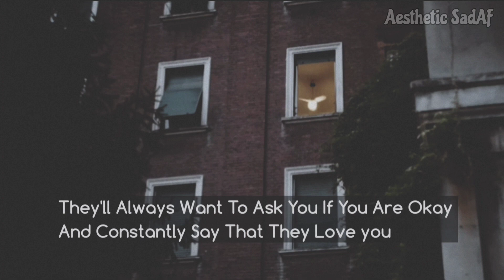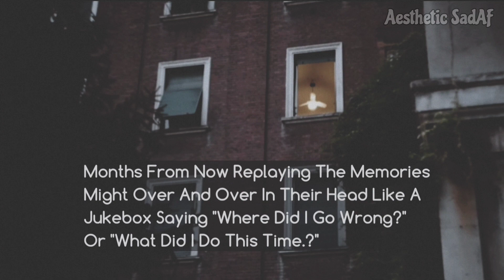Don't Date An Overthinker !! 🖤🤍